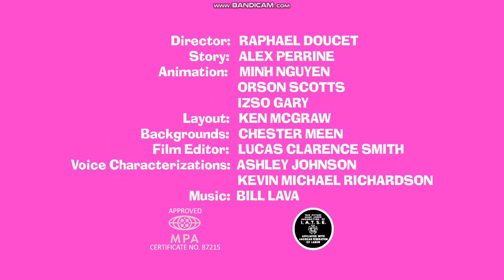Petra: Where's My Bandana? (2023) - opening titles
NOTE: First ever Petra solo cartoon ever made.